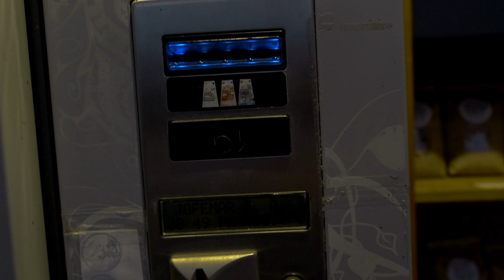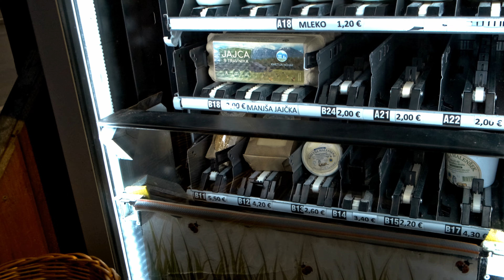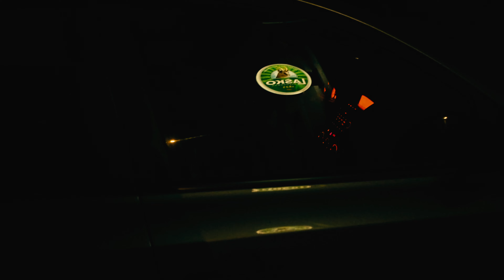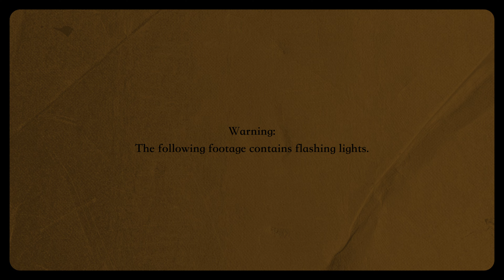14 ⎸ Autumn in the mountains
October has always been a dear friend, so naturally, there are so many exciting things going on that I feel like I'm blooming this time of year. Inspiration is running at full speed and everything seems to align like little puzzle pieces that were always meant to be together. I love this time of year and I'm sharing it all with you! 🥰 ❤️

Songs:

Tory Wolf - Ten Million Years
Not Blue - Kylie Dailey
One Day I will Know You - Isobelle Walton
Call Me Out Tiger - Velvet Moon
Southern - Daniel Kaede